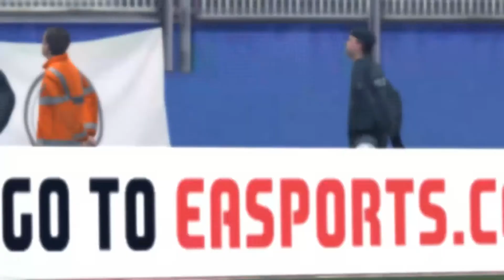Deutschland vs Polen / 13.05.2014 / Freundschafts- Länderspiel / FIFA 14 / HD+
Deutschland vs Polen
Freundschafts- Länderspiel
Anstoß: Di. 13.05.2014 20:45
Stadion: Imtech-Arena, Hamburg

Aufstellung:
Deutschland:
Zieler - Höwedes, Mustafi, Ginter, C. Günter - L. Bender, Goretzka - Hahn, M. Meyer, Draxler - Volland
Polen:
Boruc - Olkowski, Cionek, Szukala, Wawrzyniak - Krychowiak, Klich - Peszko, Wolski, Zyro - Robak